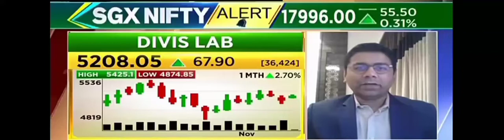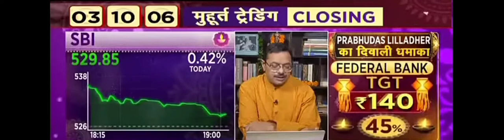Brokerage View : Divis Lab, Eicher Motors (4), SBI (9), Airtel